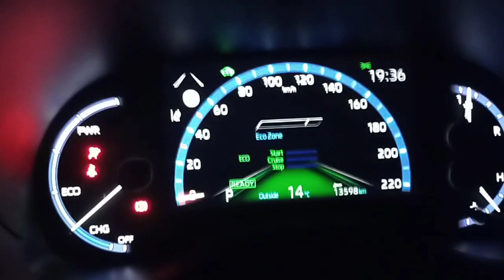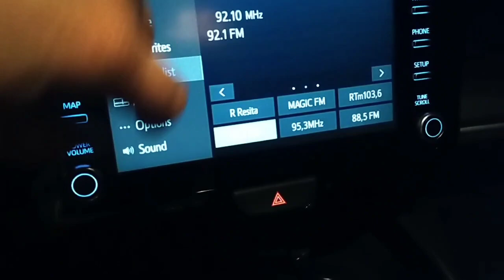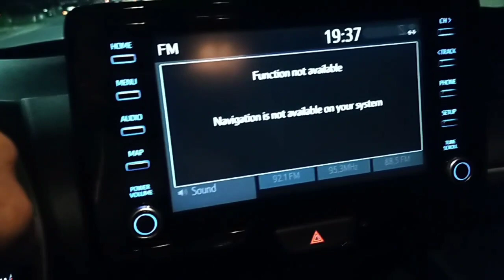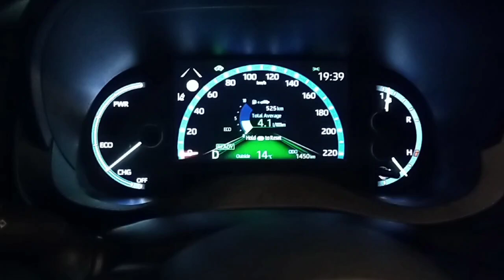Toyota Yaris Cross Hybrid 2023 NIGHT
New Toyota Yaris Cross Hybrid interior lights night review